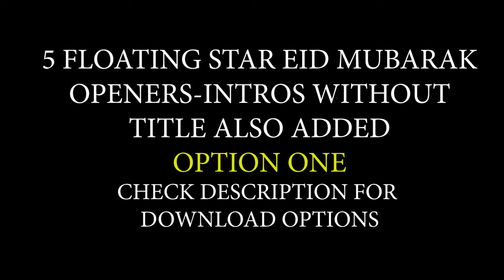5 Diamond Stars Eid Mubarak - Ramadan Royalty Free OPENERS - INTROS | FREE TO USE | iforEdits